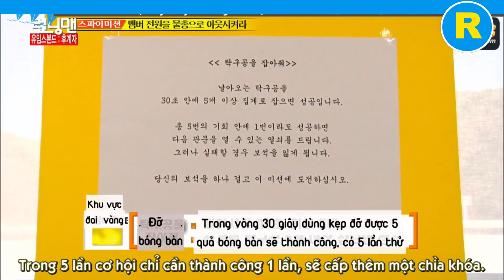RUNNING MAN 231 Vietsub #4 | (Không khách mời)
Tiêu đề: Yoo-Ames Bond: Người kế vị
Nhiệm vụ: Tìm cơ thể sinh học thông qua màu sắc của đai Taekwondo
Khách mời: Không khách mời